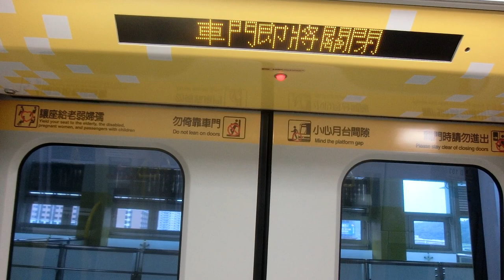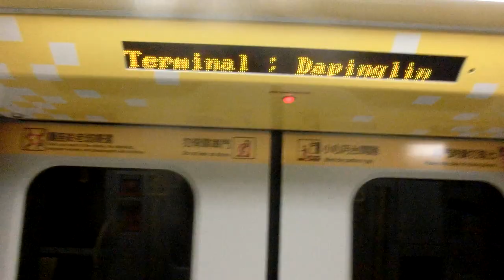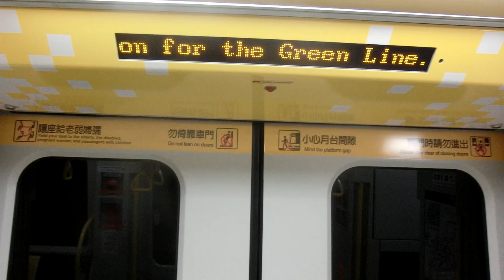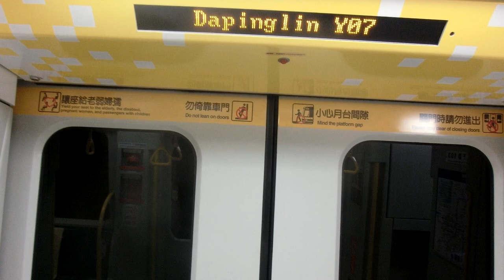|交通迷天地| [Y環狀線] EMU101型 103 往Y07/G04大坪林 Y08十四張~Y07/G04大坪林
拍攝路線: Y環狀線
車次: -
車號: 103
車況: 待發
相機型號: EX-ZR1200

Taipei Metro
Record Date: 8/6/2020
Record Line: Yellow Line(Circular Line)
Train NO: -
Car Number: 103
Train Type: EMU101
Vehicle Condition: Pending Status
Camera Model: CASIO EX-ZR1200